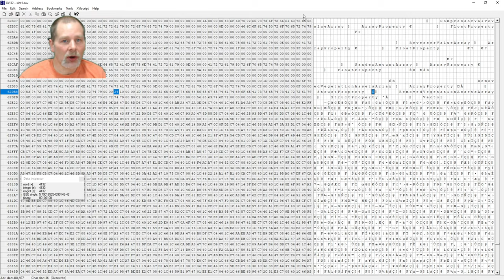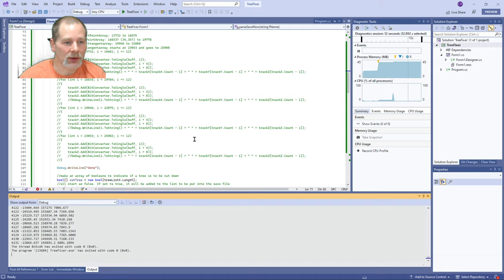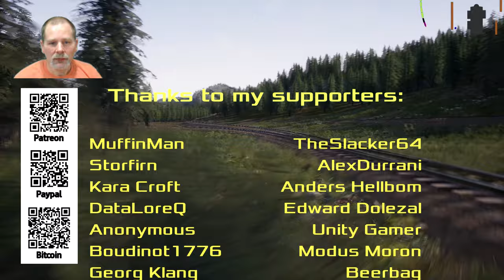7R33 H4X0R - Railroads Online! S2 Ep16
This time we fix up the trees without grinding.

My computer: Ryzen 7 3700X @ 3.59GHz, 32 GB RAM, RTX 3070Ti. (All stock, no overclocking, no special cooling or anything.)

Bitcoin:1D2sXtawzbWhd1mYtEbka5noaBHbASoxCd
ETH: 0x3A2CF97aEBd3c20c9ec3CCb9A388c51237A05e15
Cardano: addr1qx62exeq6z3fygjdrnylrzjwkxw2muu70e9dlpql6j54u9expedjjv7pgpt2ese4ycxqz7xjyn9k28exdjtfffh6nc8skdlarp
Dash: Xs7xsyH8t12FzSkrHGXuS2E3UhXqkqfuGe
Dogecoin: DPfWuBzCsGZiSSsG1wL6iGYUwbZKN4YoUn
Hit the "THANKS" button on any video.

- Access to any game servers I have running (if any)
- Discord server

Thanks to my supporters: MuffinMan, Storfirn, Nick Edwards, Kara Croft, Korathal Jones, DataLoreQ, Boudinot1776, TheSlacker64, Anonymous, AlexDurrani, Georg Klang,  Adam Saunders, Anders Hellbom, Edward Dolezal, Unity Gamer, Modus Moron, Paul Lovekamp, Kevin Caldwell, Hades666, Beerbag, ArcticLyn, Steve Sudbury, Fire Nation, Fazer Jorda, John Slagle, Grandpa's Gaming.